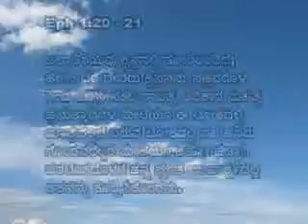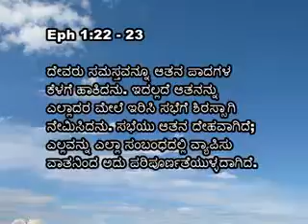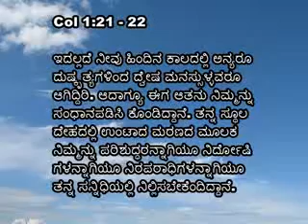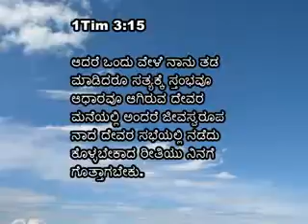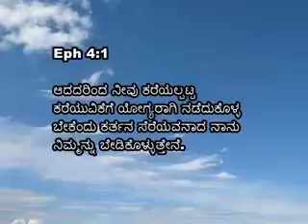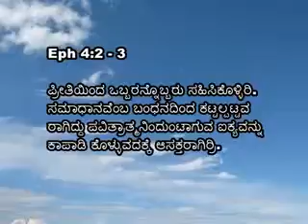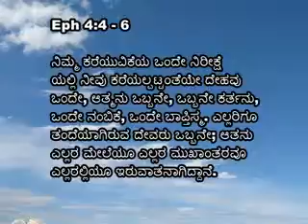25 25 th September 2015 Friday Pastor Colaco